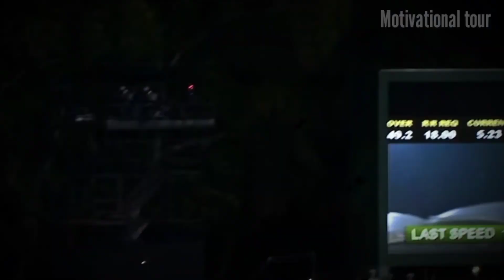POWERFUL MOTIVATIONAL VIDEO By Deepak Gupta | Best motivational video for Students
नमस्कार दोस्तों, Deepak Gupta चैनल पर आपका स्वागत है। Deepak Gupta चैनल का उद्देश्य उन लोगों को मोटिवेट करना है और सही राह दिखाना है जो अपने लक्ष्य तक पहुंचने के लिए कोशिश करते हुए बीच में ही हार मानने लगते हैं और जो हार मान चुके हैं। Deepak Gupta चैनल पर आपको ऐसे ही Powerful motivational videos मिलते रहेंगे, इसलिए जुड़े रहिए हमारे चैनल के साथ और अगर आपने हमारे चैनल को SUBSCRIBE नहीं किया है तो Please SUBSCRIBE कर ले। Energy से भरे हुए Motivational videos के लिए।